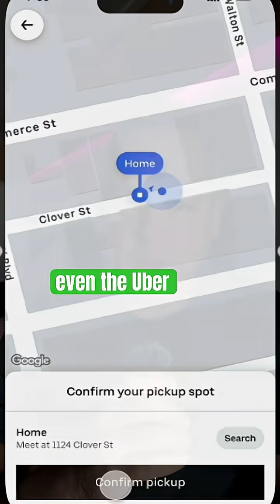Waymo Just Changed Driverless Cars Forever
Waymo’s driverless taxis are changing the streets faster than anyone expected. 🚖🤖